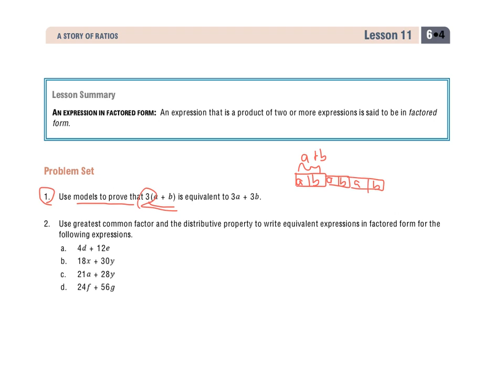Grade 6 Module 4 Lesson 11 Problem Set